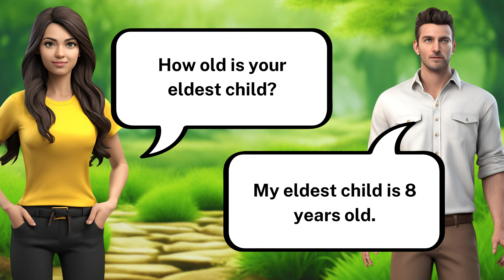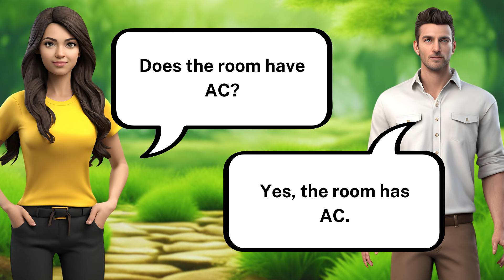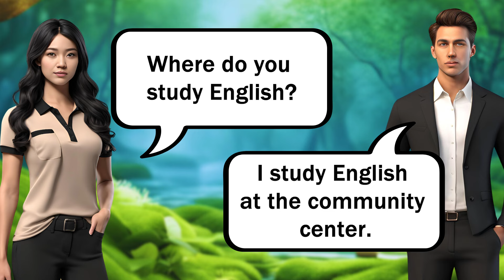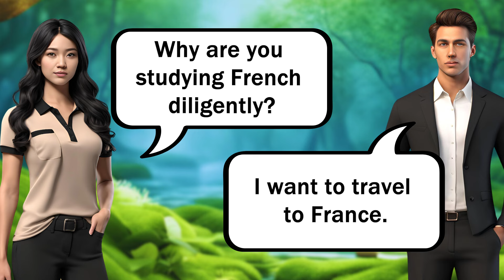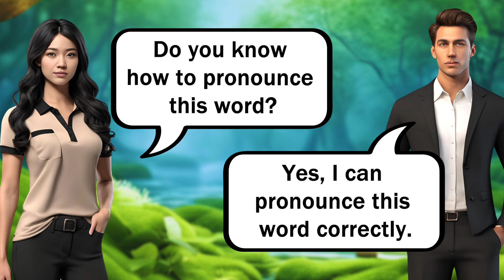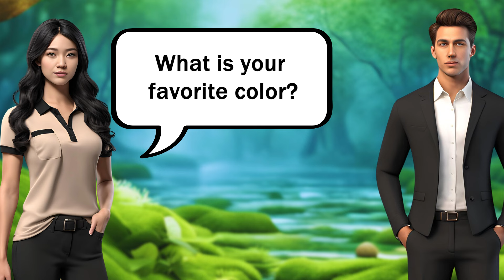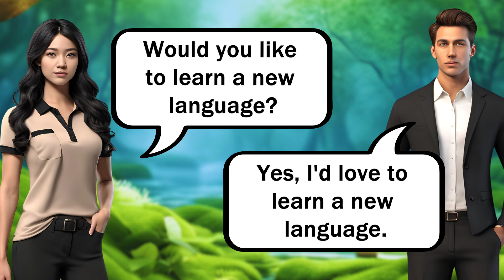English Conversation and Listening Practice - Learn English While You Sleep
Boost your English skills with this listening and conversation practice video, designed to help you learn while you sleep. Absorb everyday phrases and dialogues to improve your understanding and fluency effortlessly. Perfect for learners who want to practice English naturally and gain confidence in speaking.